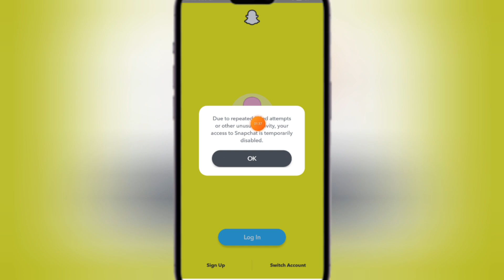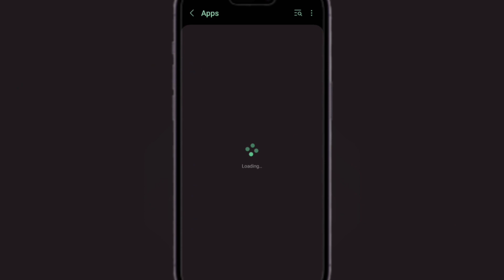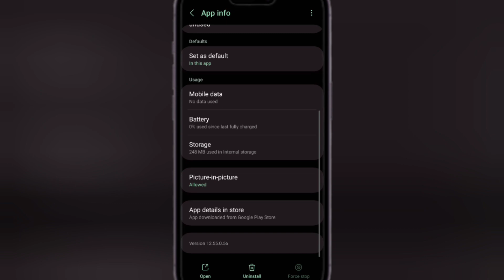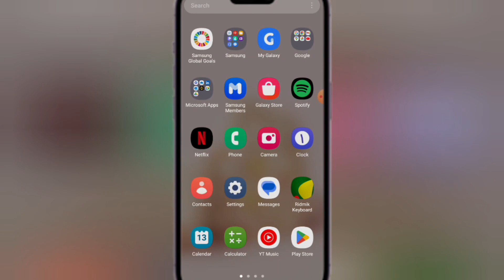Snapchat Due to repeated failed attempts or other unusual activity | Snapchat login problem solve